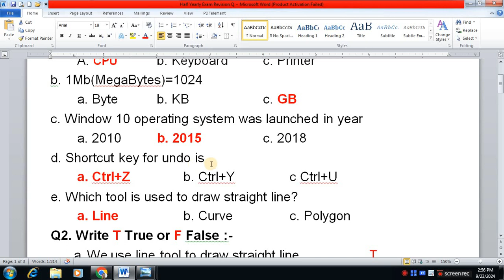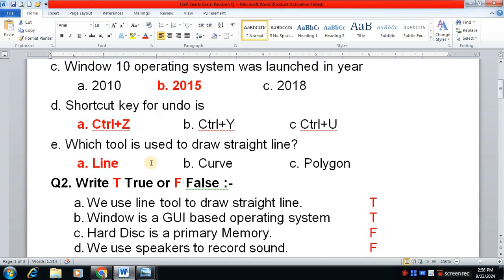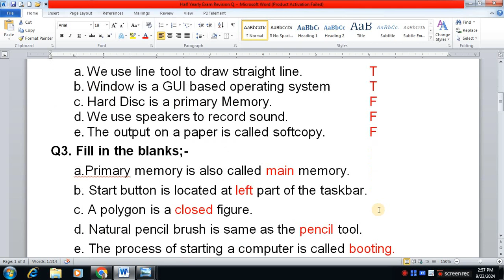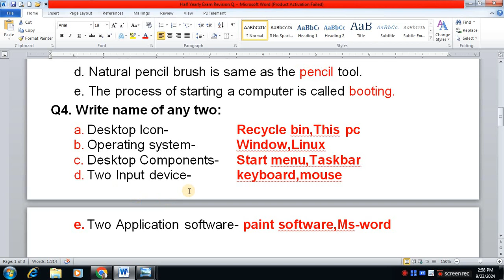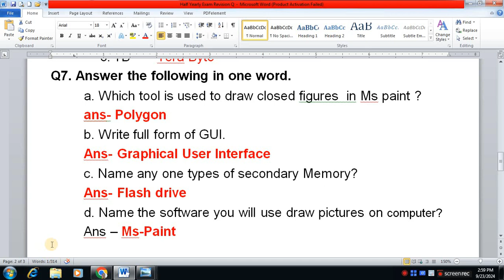Class 3 Computer | Half yearly examination/ 2024 Revision Q/A /Class 3 Computer worksheet